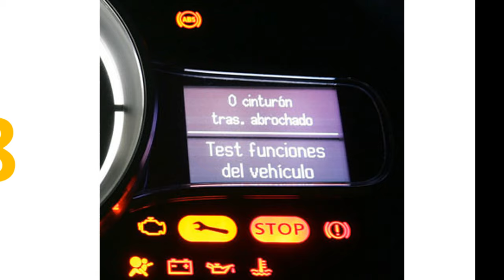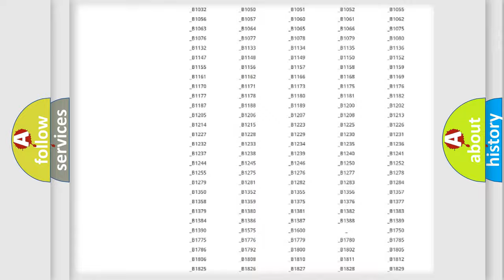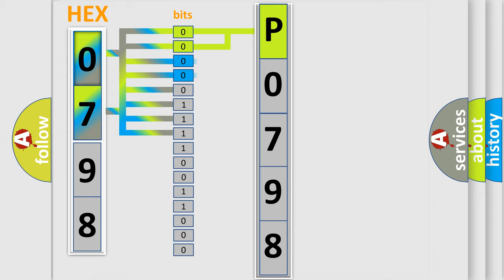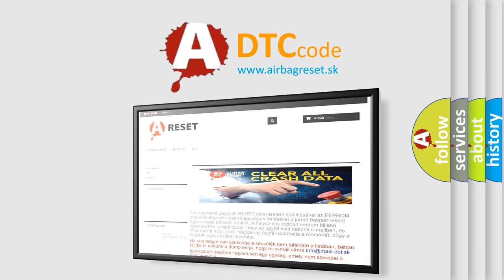DTC Mercury P0798 Short Explanation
Contents:
0:21 Basic DTC analysis according to OBD2 protocol standard.
1:48 Insight into programming
2:58 A diagnostically understandable description of the Diagnostic Trouble Code
3:05 Basic error definition

Make:
Mercury
Code:
P0798
Definition:
Engine Time-out Error (TC-SST)
Description:
The periodic communication data from the engine control module cannot be received.
Cause:
 The CAN bus line is defective. ECM malfunction Malfunction of TC-SST-ECU